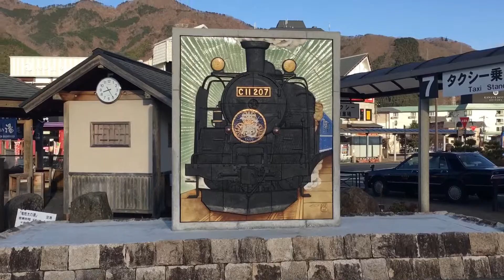[総集編]『C11207＋ヨ8709＋14系×3B＋DE10-1099・快速 SL大樹1号(クリスマスヘッドマーク仕様)』 2017/12/16(東武鉄道[東武鬼怒川線]・鬼怒川温泉駅)